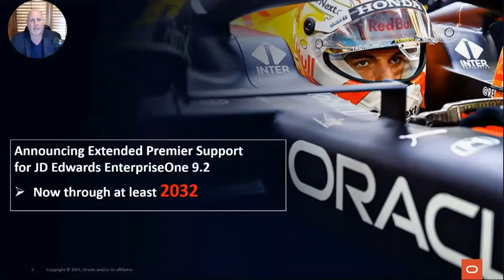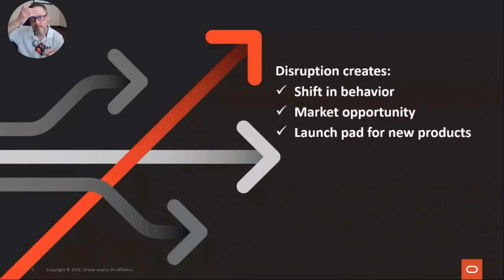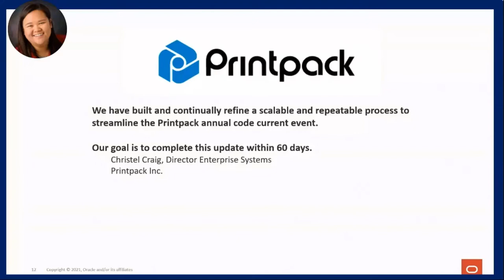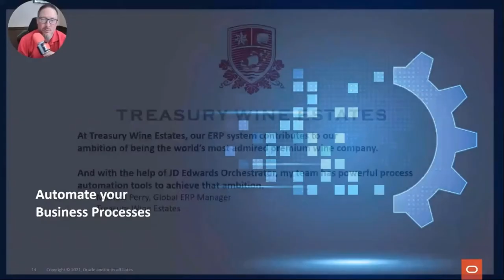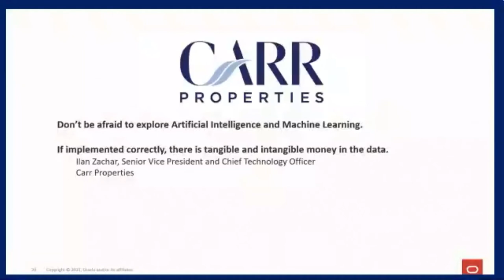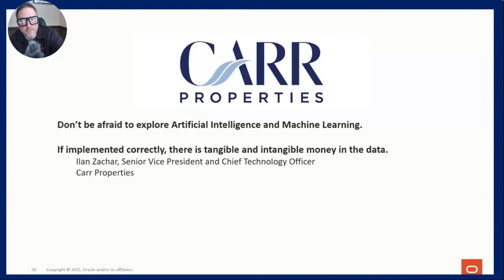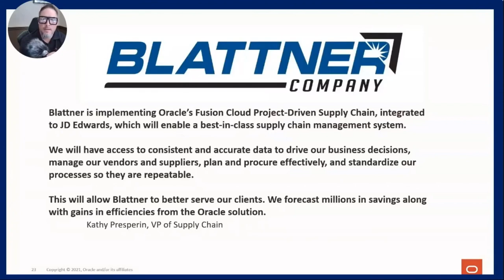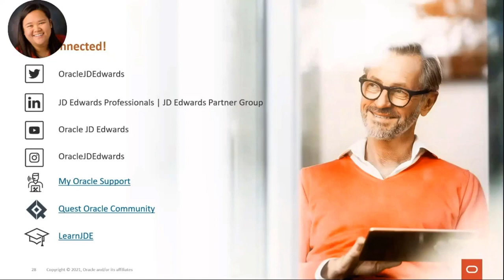Innovation & Digitization: How to Succeed in Challenging Times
In today’s global economy, it is important to be able to adjust to changing market demands and unforeseen events. Companies can either prosper or fail with these changes. Continuous innovation and digital transformation are key factors for companies that are being successful. Innovation and digitalization allow companies to remove costly manual tasks, re-image business process and leverage modern technology. By removing this friction from processes, companies can reduce costs, quickly adopt to changing market demand and innovate to create new business opportunities.